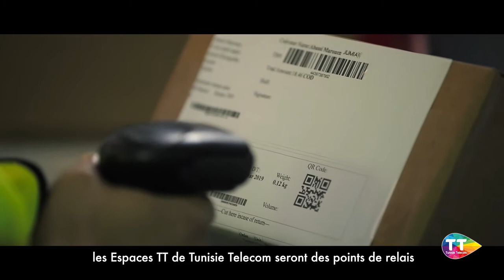Solutions Business TT Tunisia Express